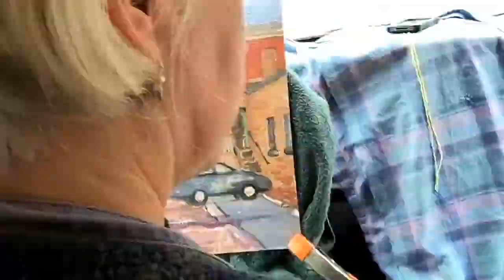Painting the warehouse off Main st